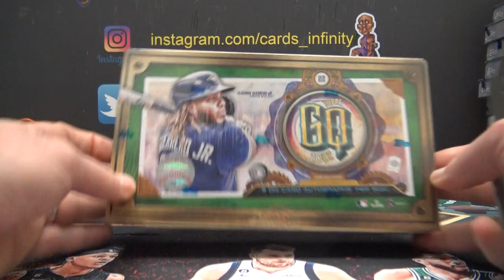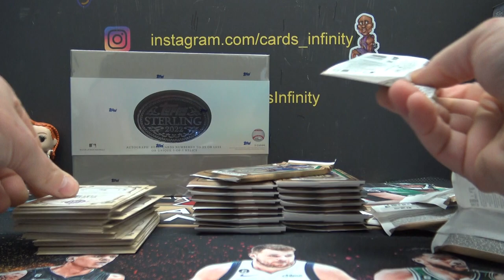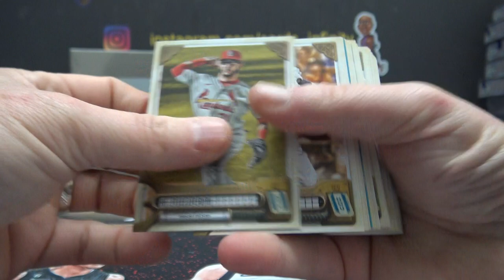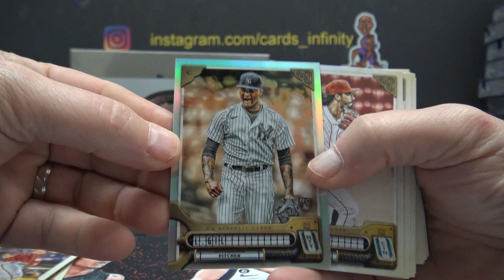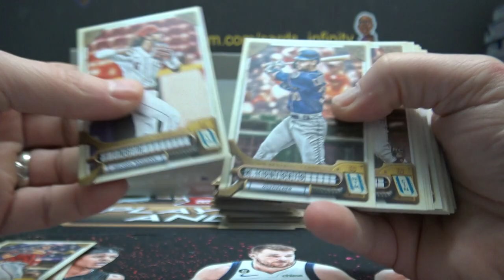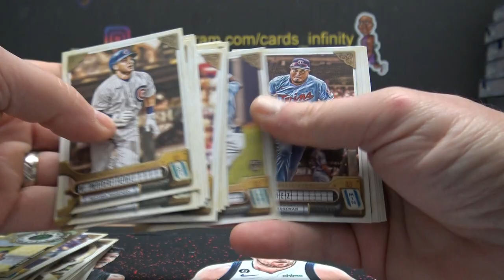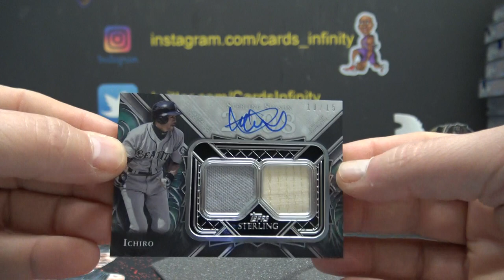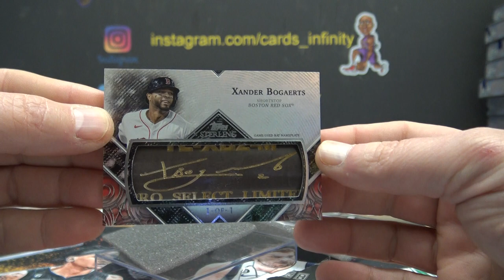Joe's 2022 Topps Sterling & Gypsy Queen MLB Baseball 2 Box Break